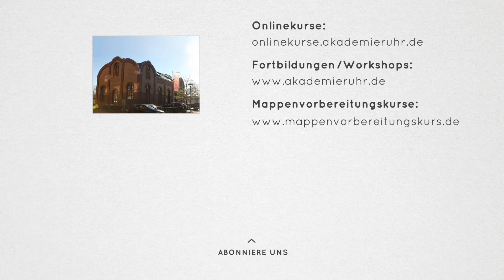Autos richtig zeichnen lernen. Hier ein VW-Klassiker. Mappenkurs Transportation Design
Car-Design, Auto-Skizzen. Zeichne schnell die Grundform und erarbeite dir die Details wie in diesem Video zum Beispiel.

Erfahre wie sich unser YouTube-Fan Christoph erfolgreich für ein Transportation Design Studium beworben hat, nachdem er unseren Mappenvorbereitungskurs Transportation Design besucht hatte.

Du möchtest transportationdesign studieren oder möchtest einfach besser zeichnen lernen, dann bieten wir dir mit diesem Videotutorial eine kleine Hilfe an.

Interessierst du dich für unseren Mappenkurs transportationdesign und überlegst eine Bewerbungsmappe transportationdesign zu erstellen, mit der du dich für ein transportationdesign-Studium bewerben möchtest, dann besuche unsere